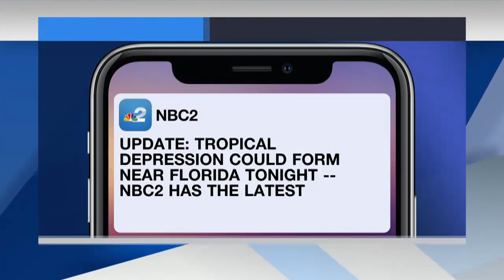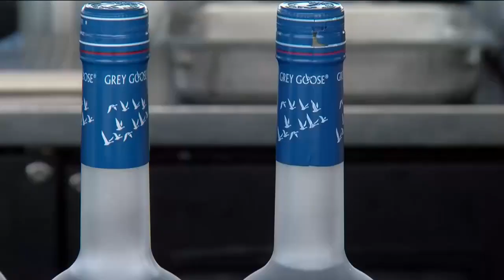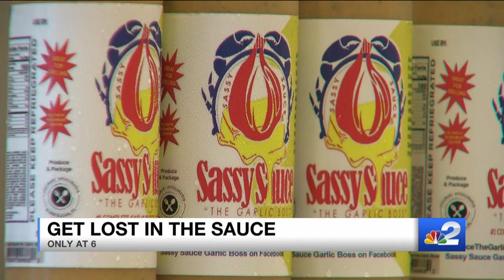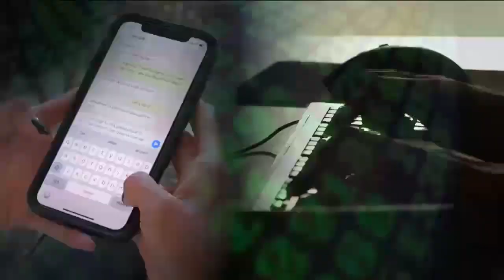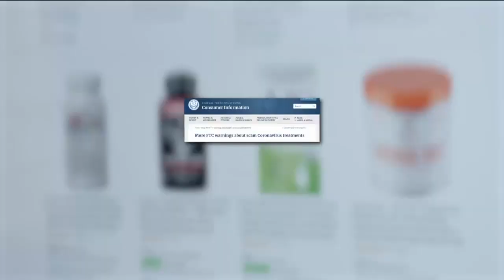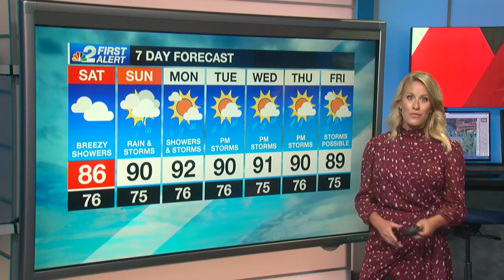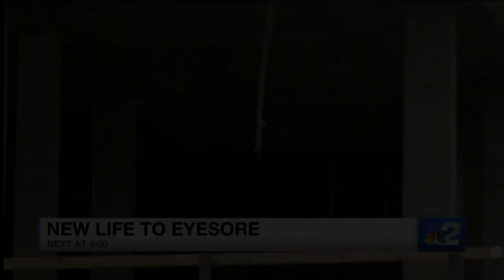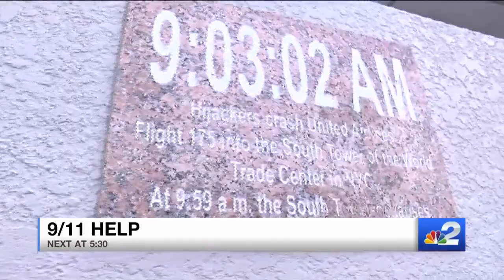Sept. 11, 2020 - News at 5p